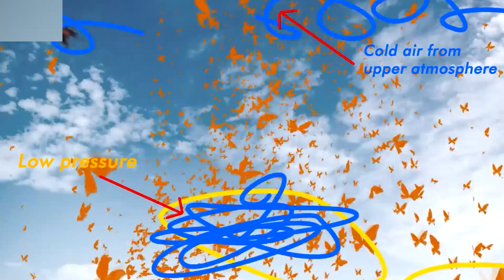Butterfly Effect | Explained | Malayalam | Dasexplains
ഒരു ശല്ഭത്തിൻ്റെ ചിറകടിക്ക് ഒരു കൊടുംകാറ്റ് ഉണ്ടാക്കാൻ സാധിക്കുമോ??
 this video explains what is butterfly effect and discuss the possibilities
of that happening in real life.

butterfly effect
chaos theory
explained
tornado
universe
science
facts
intresting
knowledge
malayalam
explanation